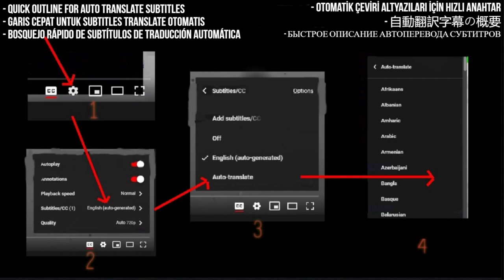Casiopea Reaction - Asayake - Live 1985 - First Time Hearing - Requested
I React to Casiopea - Asayake *Live 1985*

My Links